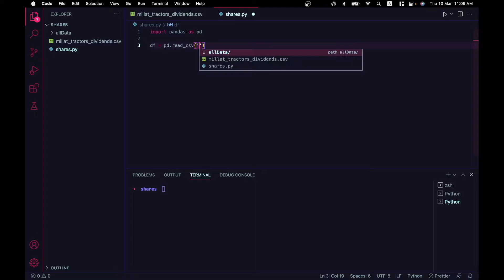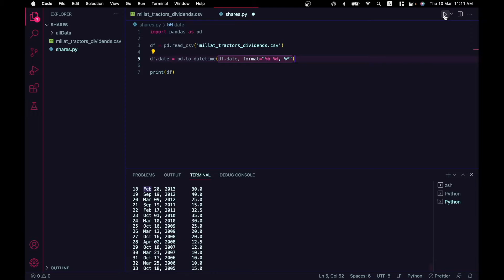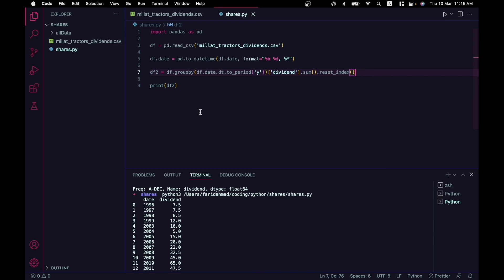Python Tip: Summarise dated values by year (using Group By) in 5 minutes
Do you have a dataset with a bunch of values on different date?
Do you want to show an yearly summary ?
5 Minute Python tip to make your life easier !